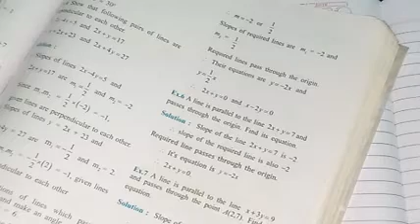Exercise 5.3 solved | Q.6 to 7 | Class 11 | Chapter 5 | Locus and Straight Line | Lecture 10 | MH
Exercise 5.3 solved | Q.6 to 7 | Class 11 | Chapter 5 | Locus and Straight Line | Lecture 10 | Commerce stream

Hello everyone's
Welcome to Commerce Education by Maharashtra board
In this vedio you will get the lecture vedios of Class  11 th  Commerce Math Part 1 Chapter no 5 Locus and Straight Line Lecture no 10  by Commerce Educationa by  Maharashtra board

This vedio explain
Exercise 5.3 Q.6 to 7

Commerceeducation, maharashtraboard,hscboard,